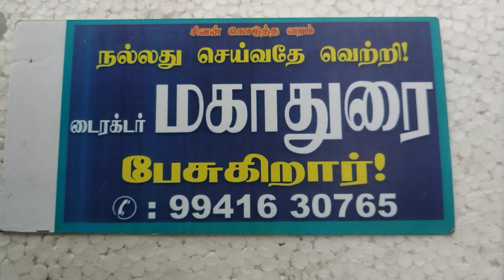காற்று ஒரு மூலிகை மகாதுரை